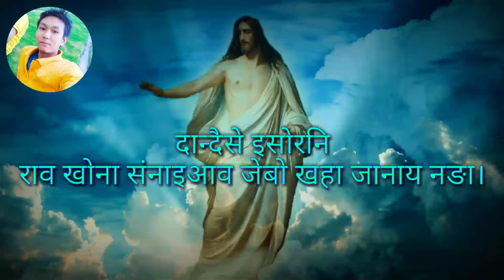Bodo gospel message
Dose som iswrnirao kwnasongnaiyao nwngha jebw koha janai nonga lwgw iswrni raokou kwna songnw banaiyaonw jwng  pab maow lwgw .